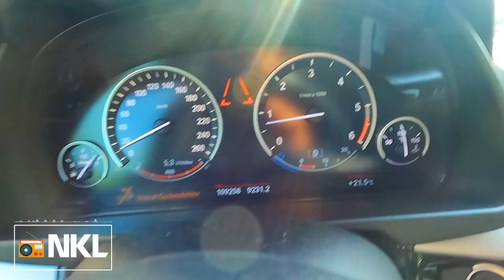Ballad Relax - TUYỆT PHẨM CÒN MÃI VỚI THỜI GIAN 🎶 Nhạc Không Lời Ballad Xưa Hòa Tấu Guitar Saxophone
Radio Nhạc Không Lời ♪ xin giới thiệu kênh nhạc Ballad không lời Nhạc Không Lời Âm Thanh Sang Nhẹ Nhàng Sâu Lắng, Hòa Tấu Guitar Saxophone Êm Dịu Nghe Sảng Khoái, Nhạc Không Lời Âm Thanh Nổi Sang Xịn Mịn, Hòa Tấu Guitar & Saxophone Chất Lượng Âm Chuẩn Bass Treble,
 NHẠC HÒA TẤU KHÔNG LỜI 8X 9X CỰC CHILL SÁNG SỚM NGẮM CẢNH ĐẸP CHÂU ÂU 4K - KHÔNG LỜI NƯỚC NGOÀI,NHẠC KHÔNG LỜI 7X 8X 9X CẢNH ĐẸP CHÂU ÂU 4K - CHILL TỪ ĐẦU ĐẾN CUỐI - KHÔNG LỜI CẢNH ĐẸP NƯỚC NGOÀI

Những bản Ballad Không Lời hay nhất kênh mang tới với chất lượng hình ảnh trời Âu cực đẹp và đường phố muôn màu sẽ cho khán giả những cái nhìn rộng lớn về cảnh vật thiên nhiên thế giới.
Nghe nhạc Radio Nhạc Không Lời hằng ngày sẽ giúp bạn thư giãn 1 cách tốt nhất giúp cho bạn có giấy phút học tập và làm việc hiệu quả nhất. 💖

Mời quý vị khán giả cùng lắng nghe những giai điệu hòa tấu nhẹ nhàng êm ả và thả hồn theo tiếng nhạc để giải tỏa mọi áp lực muộn phiền cuộc sống